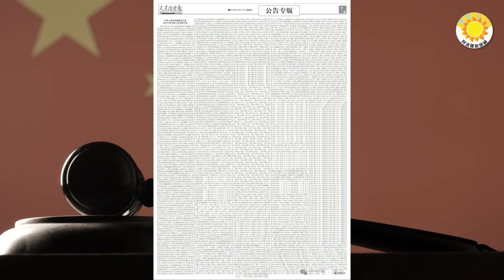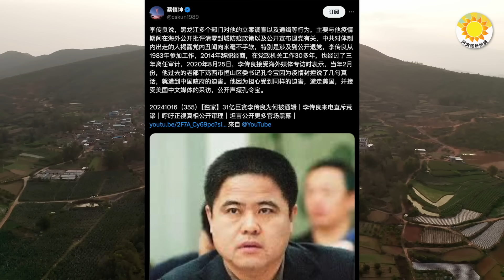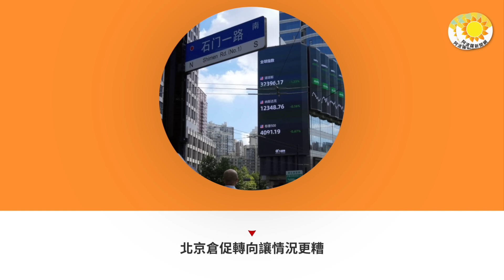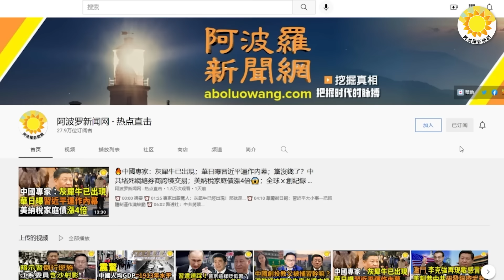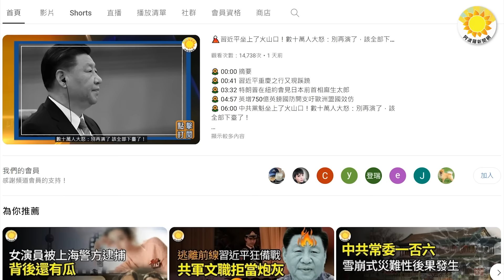😢 💔小孩才3歲 陸24歲媽下海「1晚300」被抄哭了:生活所迫；揭露中共黨內醜聞！被「31億」李傳良公開宣布退黨；廣州村民扣警車一天成功救人 放鞭炮慶祝【阿波羅網CA】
00:00 摘要
01:14 揭露中共黨內醜聞！被「31億」李傳良公開宣布退黨
02:28 廣州村民扣警車一天成功救人 放鞭炮慶祝
04:44 小孩才3歲 陸24歲媽下海「1晚300」被抄哭了:生活所迫